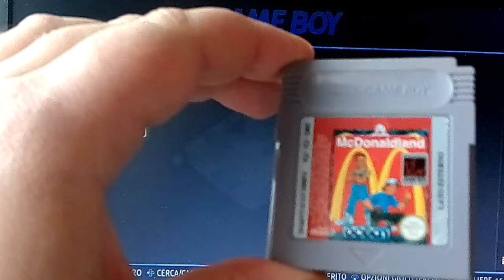Il gioco del Game Boy del McDonald's: McDonaldland !!!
Una donazione può aiutare il canale